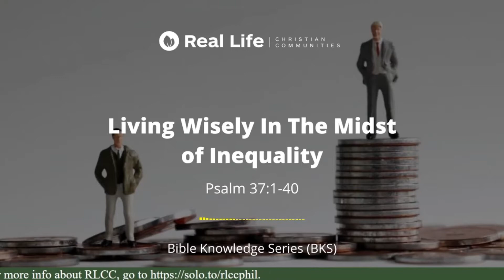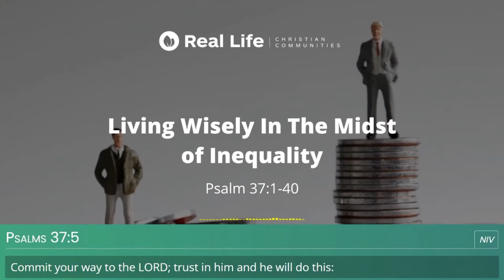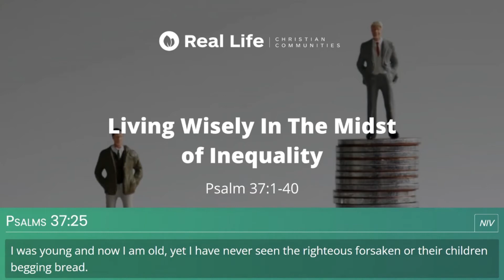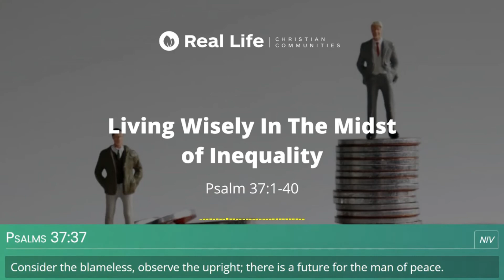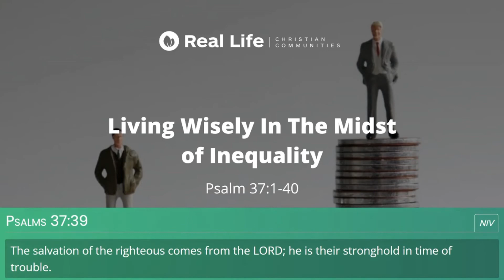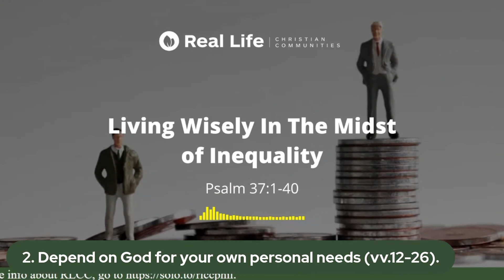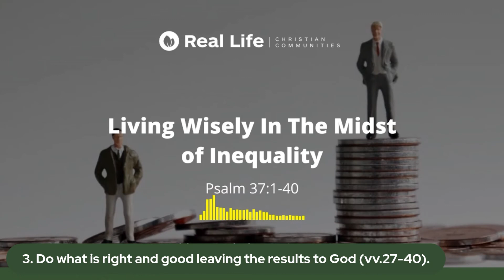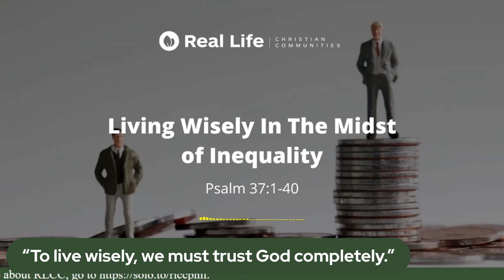Living Wisely In The Midst of Inequality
There is a lot of inequality in the world today. Those who have no regard for God and who continue to do evil seem to be getting ahead while those who fear God seem to be lagging behind. It is easy to be tempted and to just give up on our righteous path. But that will not be wise. The Lord wants us to live wisely even in the midst of so much inequality.

Central Idea: “To live wisely, we must trust God completely.” (“Para mamuhay nang may katalinuhan, dapat magtiwala sa Diyos nang lubusan.”)

How can we live wisely in the midst of inequality?

Three Principles to Keep in Mind

1. Don't be bothered by the success of wicked people (vv.1-11).
2. Depend on God for your own personal needs (vv.12-26).
3. Do what is right and good leaving the results to God (vv.27-40).